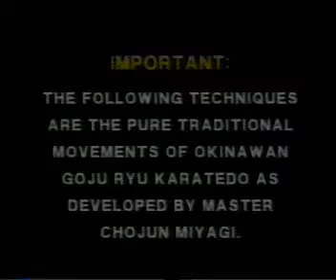Etiquette dojo, rei. Morio Higaonna Sensei.